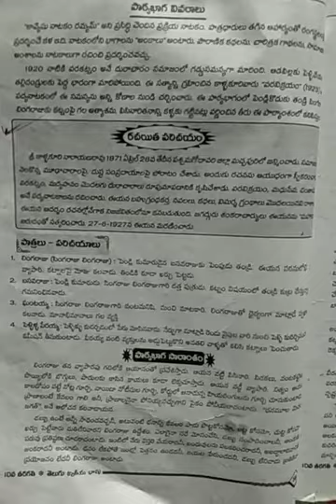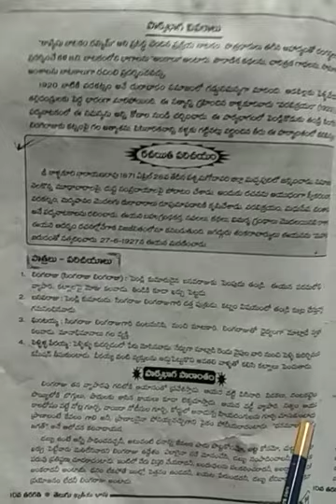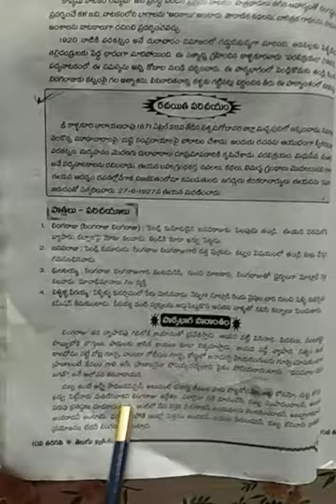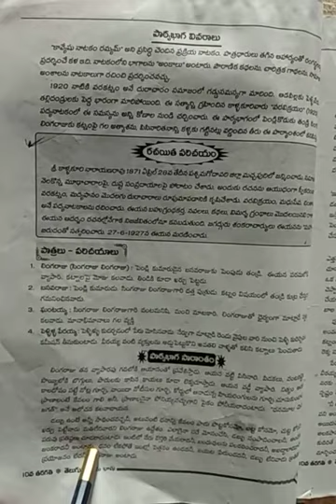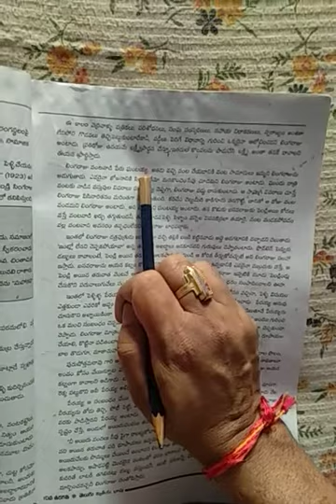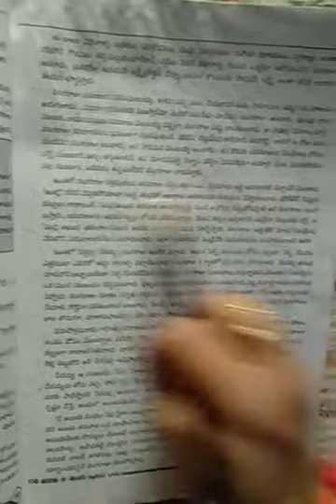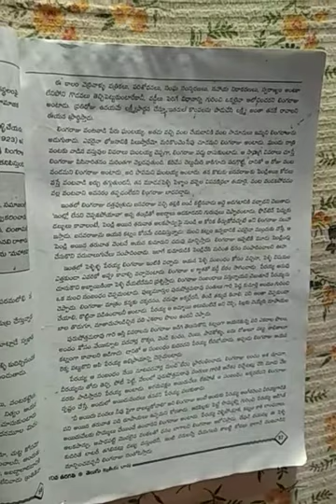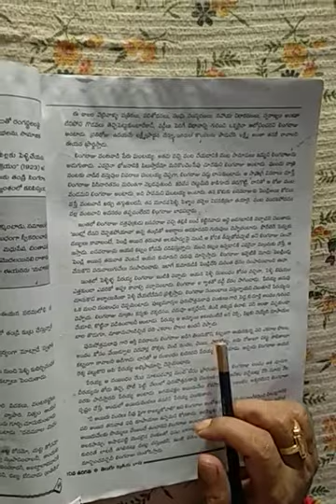5/12/2020 10th class 2nd language telugu lesson 6